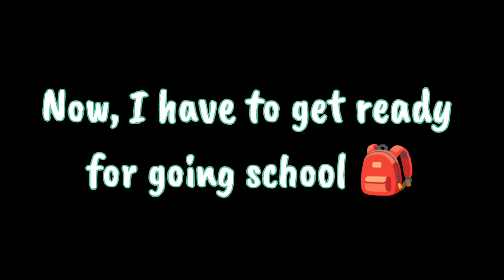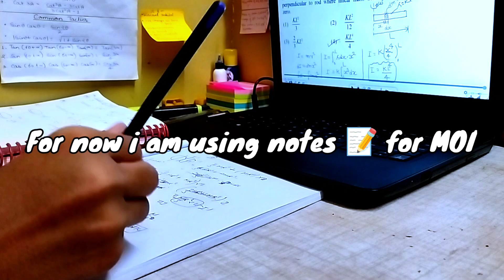An Ideal ✨ and Realistic day in the life of JEE Aspirant ||5 Am Study Vlog ☀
0:0-9:0-INTRO
0:10-1:12-SESSION 1
1:13-1:25-School
1:26-2:41-SESSION 2 -1st CLASS
2:42-3:51-SESSION 2-2nd CLASS
3:52-4:38-SESSION 3-PHYSICS
4:39-5:31-SESSION 3-CHEMISTRY
5:32-6:18-SESSION 4
6:19-7:07-SESSION 5
7:08-7:23-OUTRO

Ignore These🤞 : A day in the life of An IIT JEE aspirant , A day in life of jee aspirants ,  day in the life of a Jee aspirant. , A day in the life of IIT aspirant

CINEMATICS,B ROLLS
IIT Bombay
IIT Delhi
IIT Madras
IIT Kharagpur
VISUAL STORYTELLING
CINEMATICS
B ROLLS
HOW TO STUDY FOR 10 HOURS A DAY
productivity
 a day in the life
hyderabad
iitian,
iit student
iitian life
iit jee
iit jee tips
sankho kun
sankhokun
how to study longer
iit bombay
preparation
Exam vlog
Vlog
VNIT Nagpur,
How I cleared IIT JEE from average student
PhysicsWallah
IIT,
IIT Bombay
IIT Delhi
IIT Madras
IIT Kharagpur
IIT Kanpur
IIT Roorkee